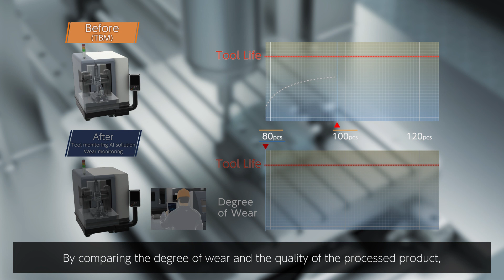OMNI edge AI solution for Wear Monitoring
You can now determine when to change tools while reducing the risk of machining defects, in three simple steps.